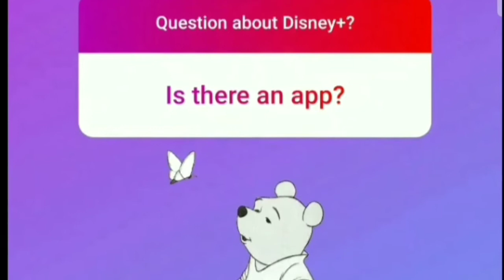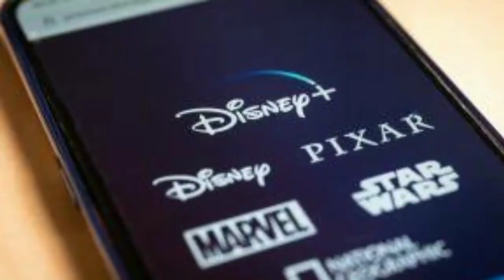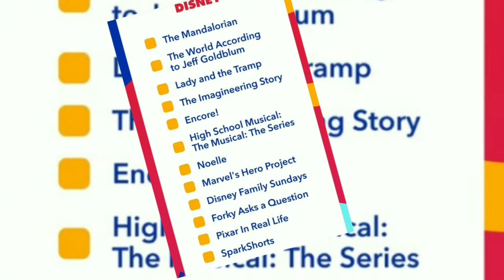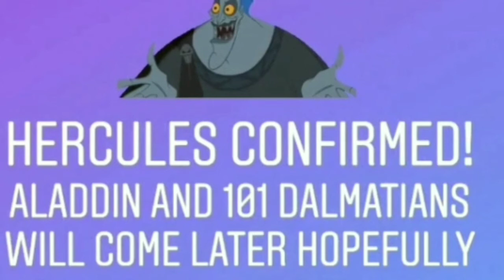Everything about Disney plus lanch shows movies webseries and many more information about Disney +.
Everything about Disney plus and every news about Disney plus in this video.

Music in this video is taken from:- Goblins from Mars

Music is not owned by me it's related to it's owners.
And some clips in this video are used to give some information and knowledge to our viewers.
There is no claim of mine  on the clips and music.

In this video I gave information about Disney plus streaming service.

I also gave information about Disney plus shows movies and many more.

Disney plus subscription, and paid Disney plus.

Marvel movies and show on Disney plus.
Disney plus India launch, Disney plus France launch, Disney plus Italy launch, Disney plus Germany and Australia and Puerto Rico launch dates.